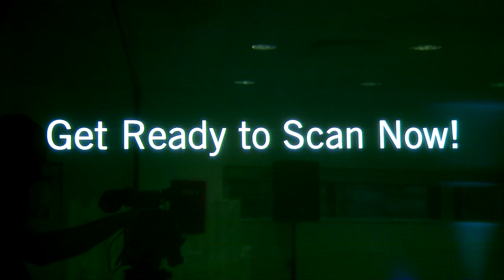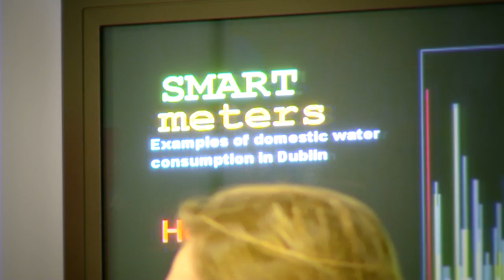SCIENCE GALLERY 2012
The Launch of Science Gallery's Program for 2012

Science Gallery's mission of igniting creativity and discovery where science and art collide has never been as vital to Ireland's survival. Ireland needs to reinvent itself and cultivate a generation of creative, agile thinkers and doers able to bring together insights from
diverse disciplines and move between science and art, between business and technology.
In 2012, Science Gallery will be a catalyst for this interdisciplinary reinvention, tackling themes ranging from the future of food and the science of happiness to hacking the city, nanotechnology, and gaming. These areas are already meeting grounds for research, business and artistry, and our exhibitions and events will continue
to foster creative connections between students, entrepreneurs, investors, and artists in inspiring and unexpected ways.
2012 marks Dublin's tenure as European City of Science and host to the ESOF conference, bringing over 5,000 international scientists and over 500 science and technology journalists to Dublin.
To celebrate Dublin City of Science 2012, Science Gallery's year-round programme will push the boundaries of creativity through exciting exhibitions,
events, and workshops at the nexus of science and art. Through Science Gallery's ongoing activities, Dublin City of Science 2012 can enjoy an enduring legacy in the heart of the capital.
We look forward to welcoming you to Science Gallery in 2012 and to sharing the moments of inspiration where art and science collide!